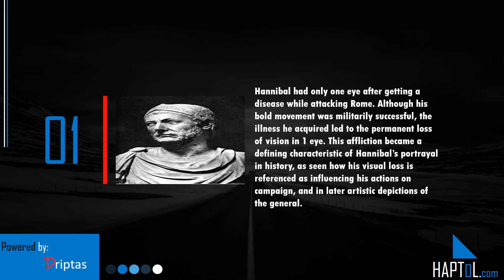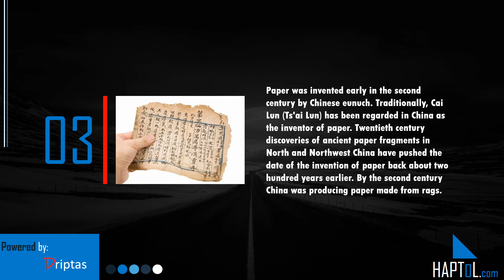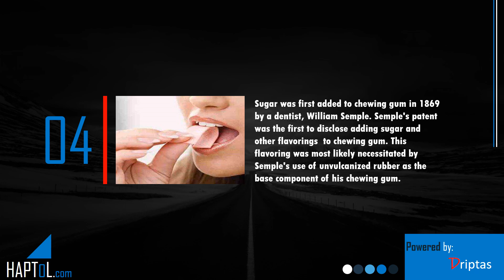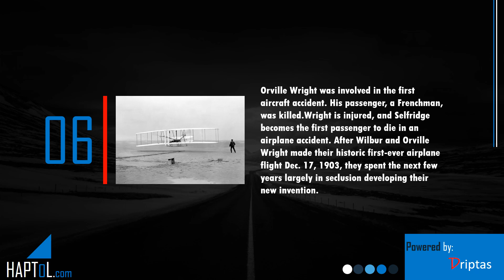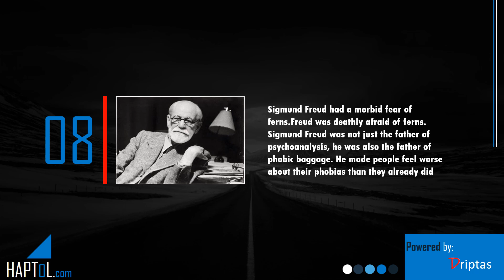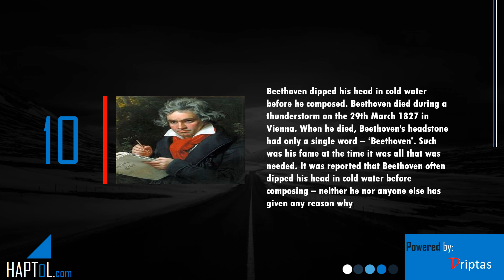Facts | Actual Facts | Psychology Facts | Part 55